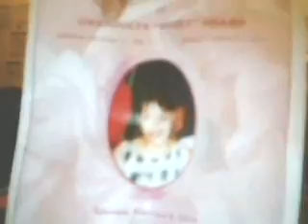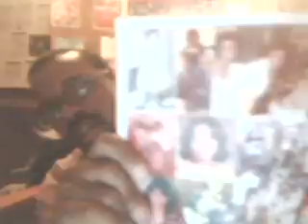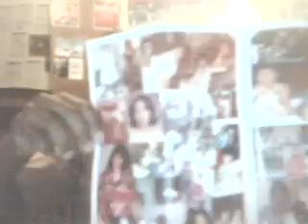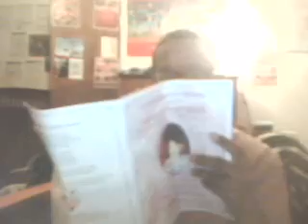Dominoes 7 tribute to my aunt, R.I.P. Gwendolyn Winky Heard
I decide to do a video to my aunt by reading the words in her obituary, I messed up on the sentences but I hope I did a good job.